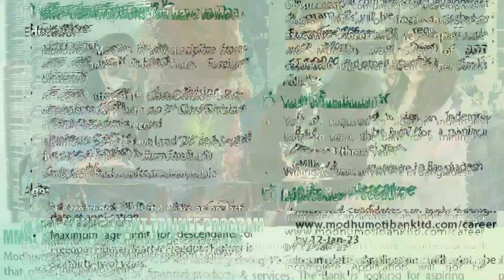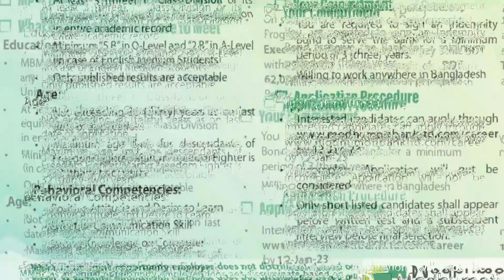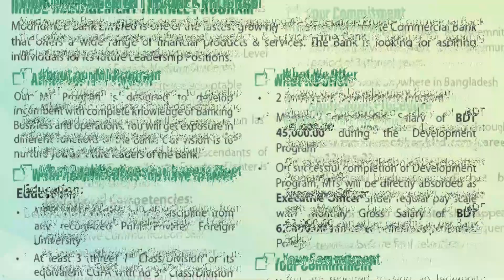Modhumoti Bank New Job Circular 2022: Management Trainee Officer